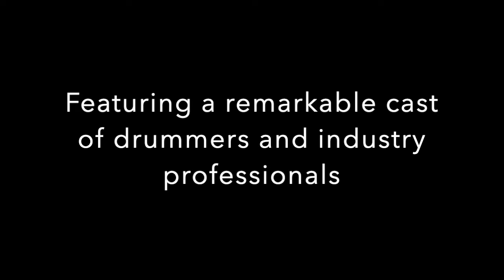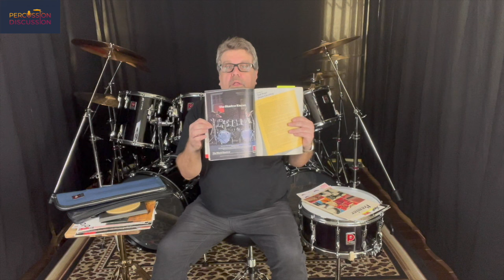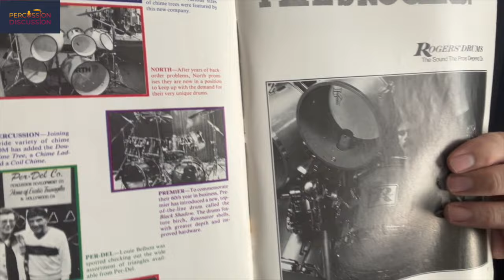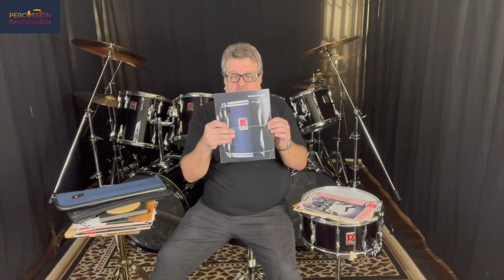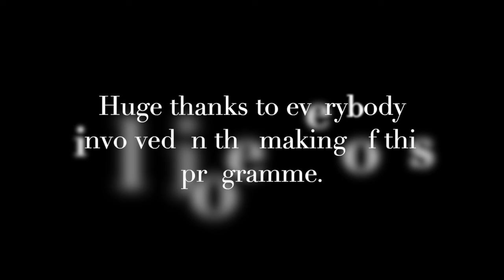A Tribute to 101 Years Of Premier Percussion - A Percussion Discussion Podcast Special.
This is a very special episode of Percussion Discussion Podcast - this celebrates 101 years of Premier Percussion, Join myself and a wealth of remarkable drummers and industry professionals as they share their memories and thoughts of the mighty Premier Percussion - Joining me in no particular order are -

Joe Franco - Ged Lynch - Andie Laidlaw - Bob Henrit - Steve White - Adam Parsons - Tom Meyers - Luke Bullen - Mike Eliis - Todd Sucherman - Bob Richards - Colin Tennant - Rod Morgenstein - Stuart Graham - Ian Moseley.

Huge thanks to everybody involved in the making of this film. The clips were recorded between September and November 2023.

Huge thanks to Colin Tennant and all at Premier Percussion for allowing the use of the footage of Ged Lynch playing the Elite drums.